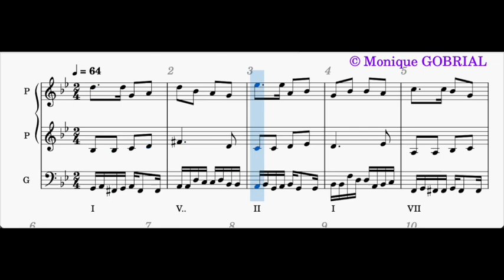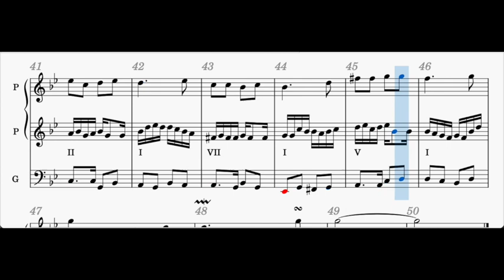2023 01 31 MG Compo 2023 02 01 Variation 01 Percévérance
Variation sur un Thème pour Piano
Thème:  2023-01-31 MG Compo 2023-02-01 Obstination